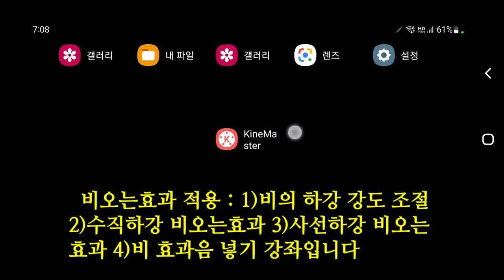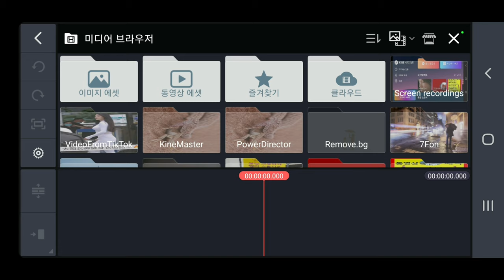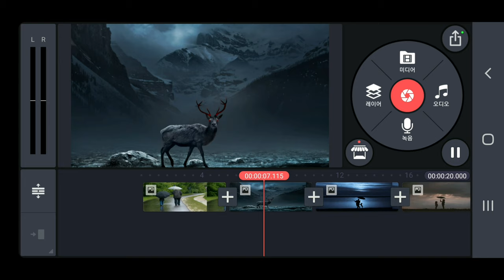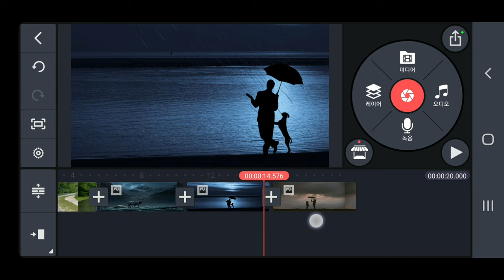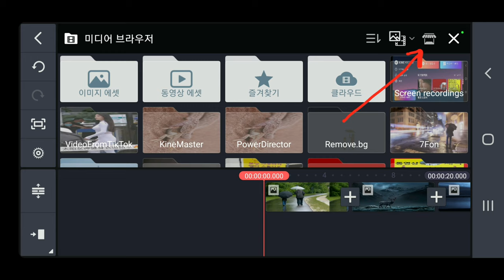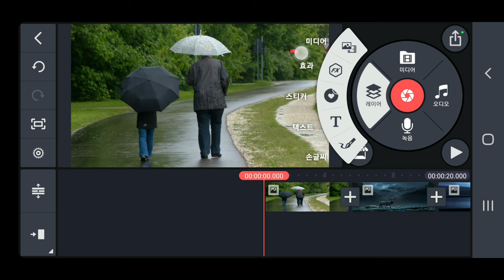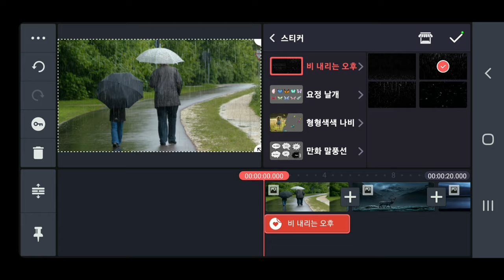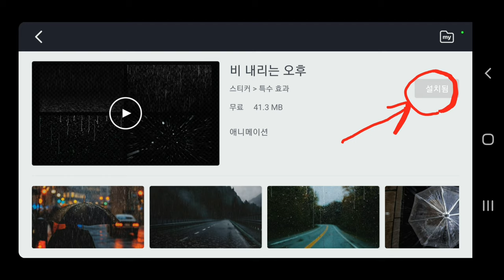비오는 효과 적용 방법 비 내리는효과 비의 강도 비의 방향 비효과음 적용 방법 KineMaster 406강 How to apply Rain Effect in KineMaster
Rain Effect  Rain Sound Effect 비오는 효과 적용 방법 비 내리는효과 비강도 비방향 비효과음 적용
연락처 카톡 아이디 seniorcho  전화번호 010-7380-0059 동영상제작 개인지도 받을 분은 전화 주시기 바랍니다

ㅡㅡㅡㅡㅡㅡ

ㅡㅡㅡㅡㅡㅡㅡㅡㅡㅡ
4시간에 동영상제작 기법 배우고 유튜브에 올리고 홍보방법까지 배웁니다.

4시간 개인지도 받으면 파워디렉터

ㅡㅡㅡㅡㅡㅡㅡㅡ